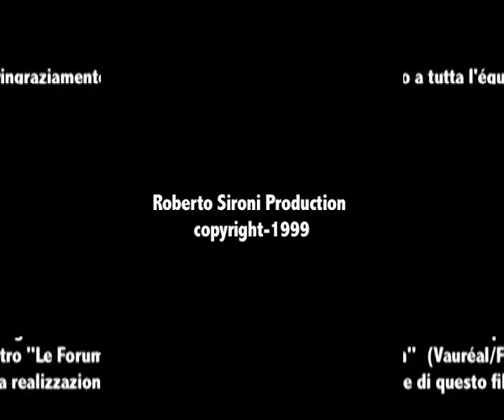R.Sironi Live France "Regina della giungla"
Roberto Sironi Live Concert - France Canzone/Chanson/Song:"Regina della giungla"